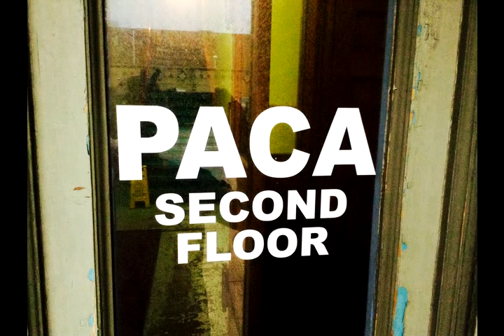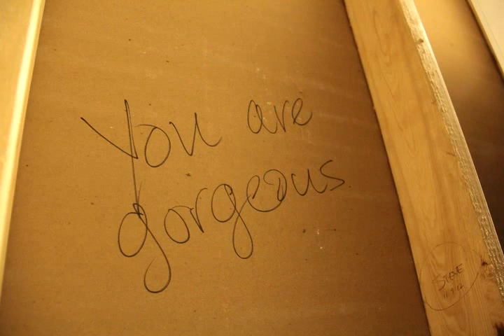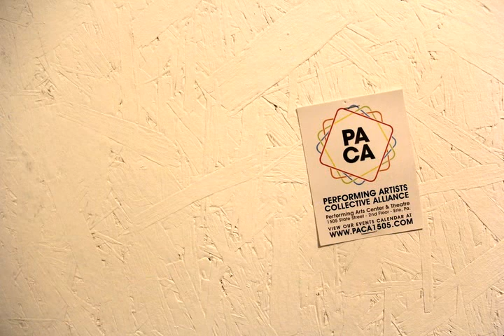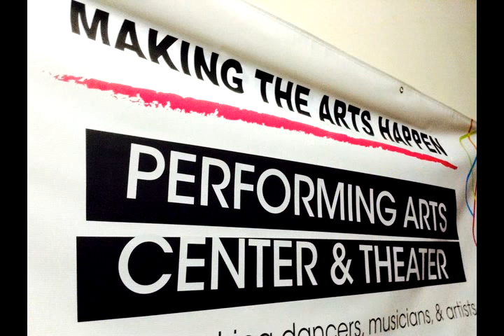Music for HOPE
On April 4th 2014 The Box Street Couture and Sweetdreams Promos held an event at PACA for the Heroin Overdose Prevention in Erie Facebook page.